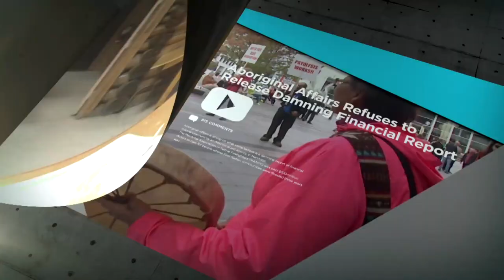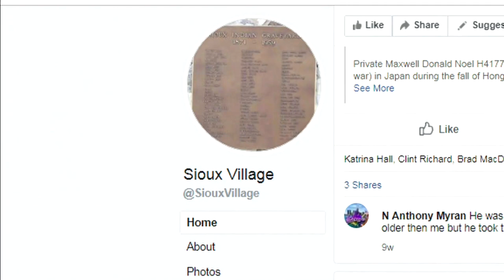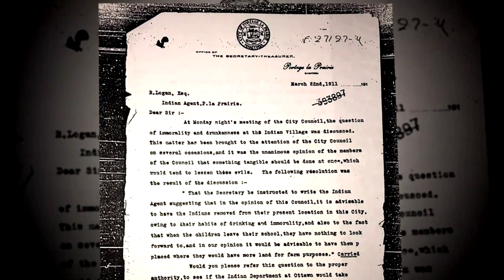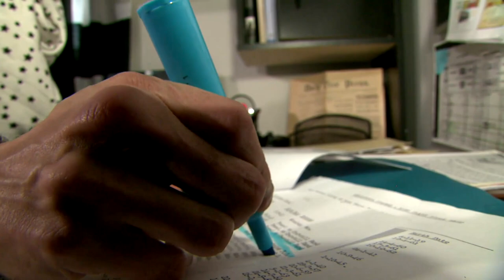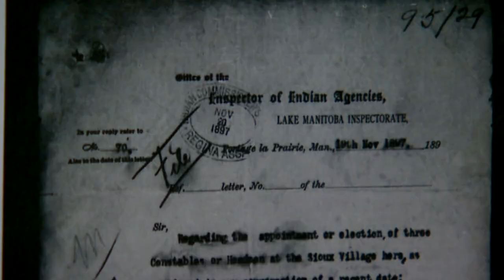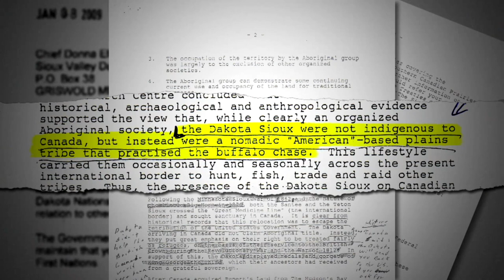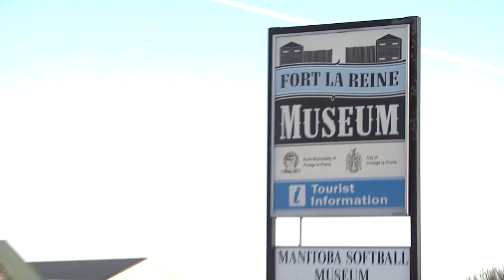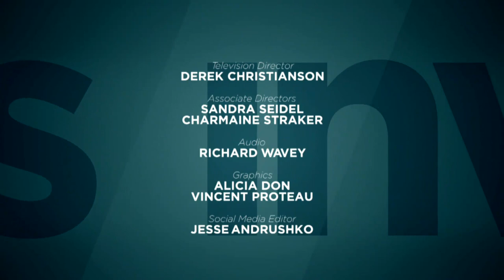Refugee or Righteous | APTN Investigates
Despite pre-contact roots in the plains of Western Canada, and despite standing with the British in the war of 1812 -- the Dakota were labelled American Indians by the Crown. So when a group of Dakota fled to an area near Portage La Prairie, Manitoba after the Dakota War south of the 49th parallel, they were treated as refugees rather than rightful residents. More than 150 years later, Dakota Plains First Nation is hoping for a better deal.